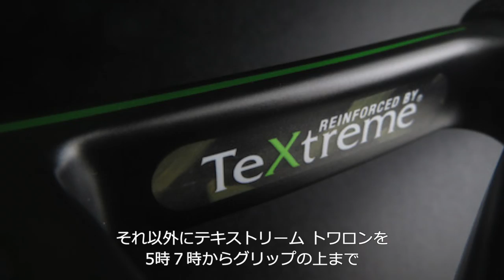【Prince Tennis】やっぱりグラファイト を語る会（vol.1）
プリンス創業50周年に生まれ変わった名機『グラファイト』。開発担当の相馬氏、グラファイトを愛する山本育史プロと共にグラファイトについて語ります！！
【プリンス】ファントム グラファイト